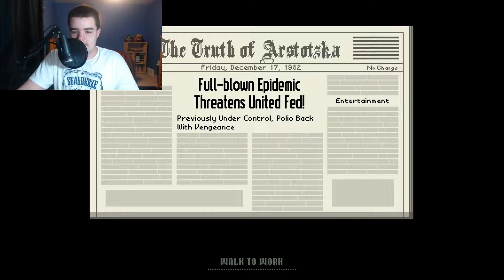IDENTITY THEFT (Papers, Please: Old Episode Archive)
While doing channel maintenance, I decided to revitalize Papers Please with higher production quality, as this series was mostly created when I was starting out on YouTube. I decided to keep a few videos of my old series public, however, as I figured you guys liked them.

PREVIOUS DESCRIPTION:
"Happy Easter Guys!!! And today this video was made to compensate for the short Easter video I made today. My life is very boring, I can't help it. When you add both of these video's lengths up you get over 10 minutes of footage, so I call this a successful day!!!"